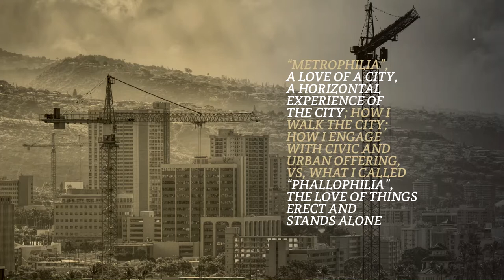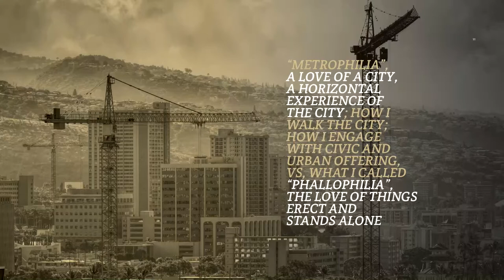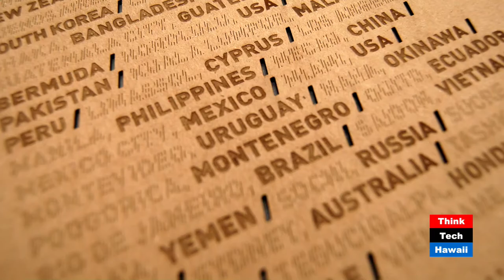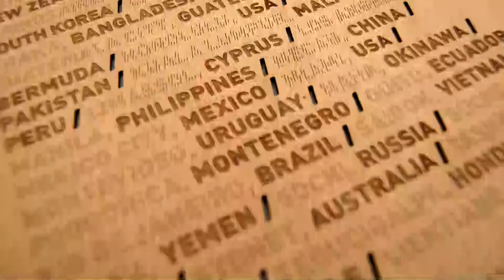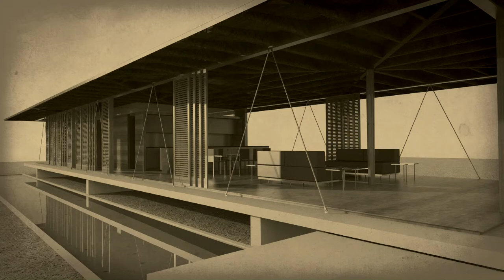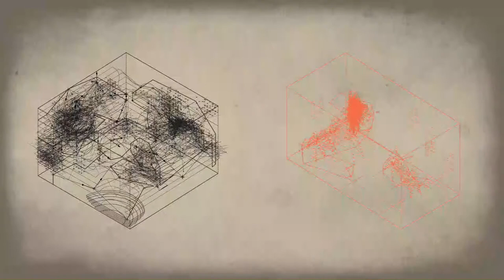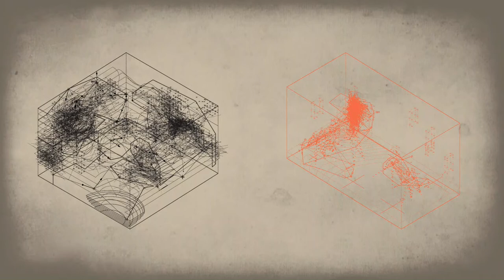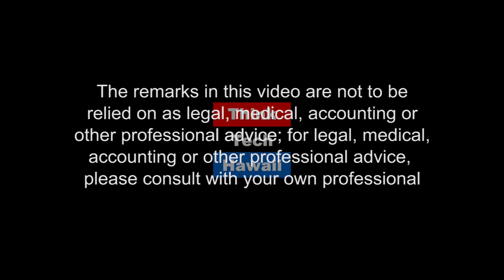Prototropic Hi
Dimitri Kim, Aia And Dipl.-Ing Architekten, Joins And Martin Despang On Human(E) Architecture To Introduce Dimitri’s Philosophy Of Prototropic.